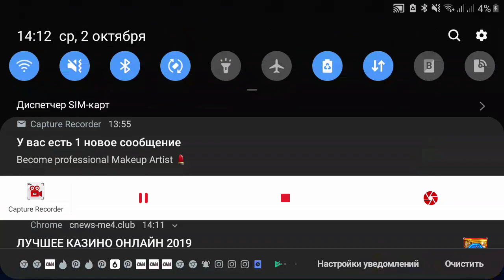Бравл старс/ открыл боксы а там...